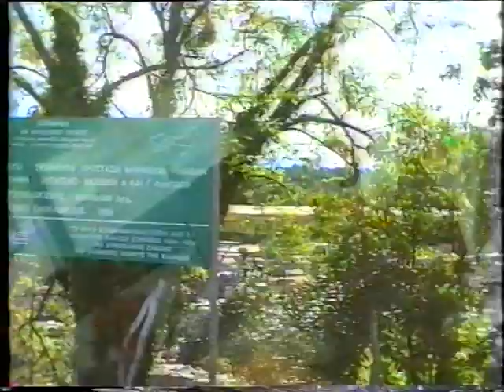Екскурзия в Гърция 2005 г. - древният град Филипи